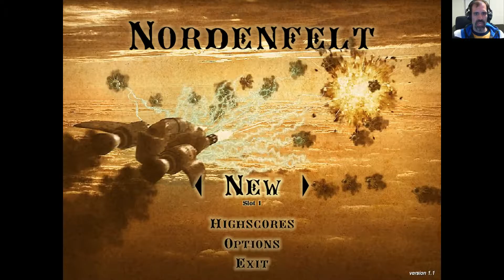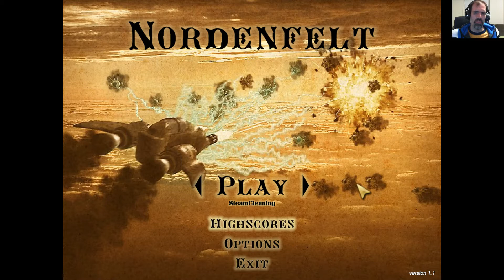Steam Cleaning - Nordenfelt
This by the numbers vertically scrolling shoot-em-up fails to bring anything special to the formula to stand out from the crowd.  The limited ability to only take one power-up into combat renders many obsolete and progression rewards feel weightless.